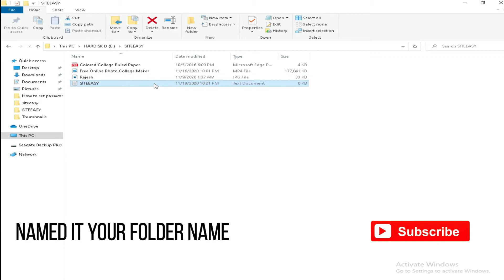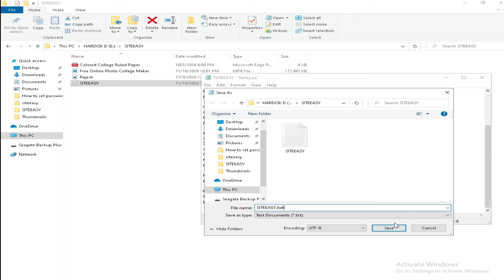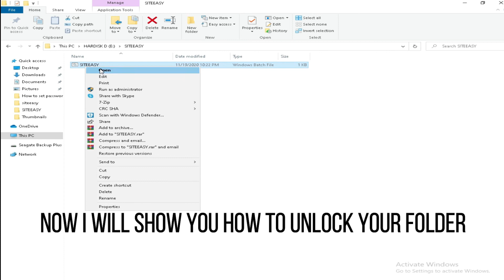Lock Your Folder Without any software / folder lock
Use this method to secure your important and confidential files like docs, pics, videos etc..

Here i am going to show you how to lock your folder by using command prompt.

folder lock

how to lock your folder without any software

lock folders

tricks to lock folders